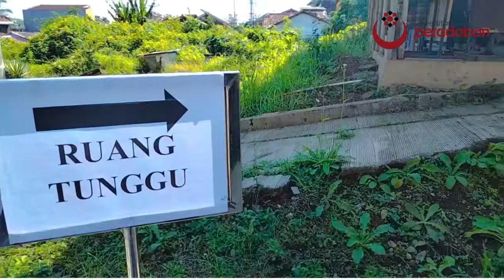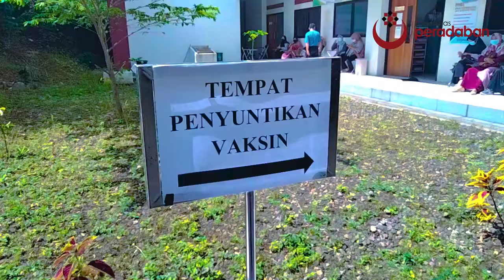Vaksinasi UP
Kerjasama UP, TNI & Puskesmas Paguyangan, 26 Juli 2021